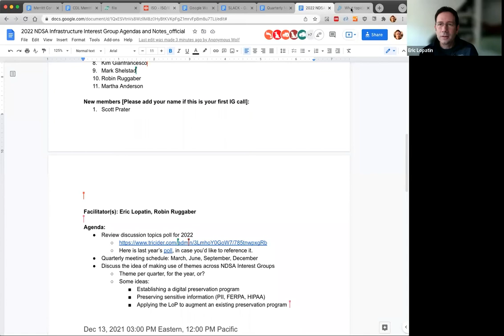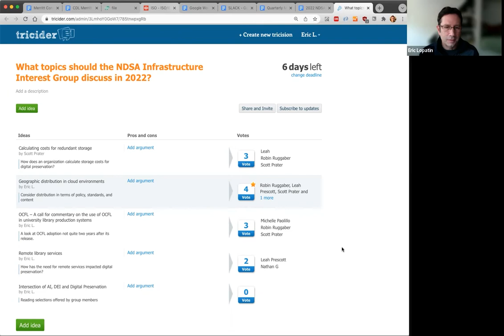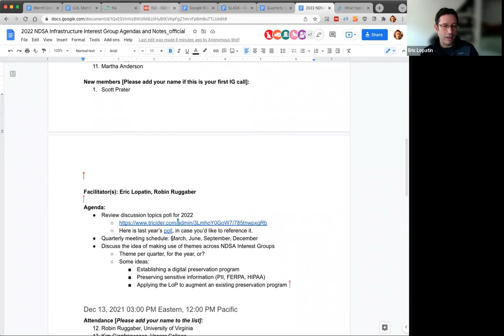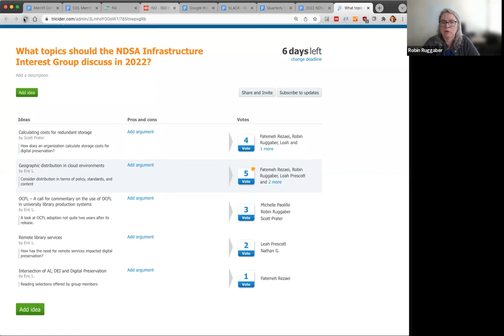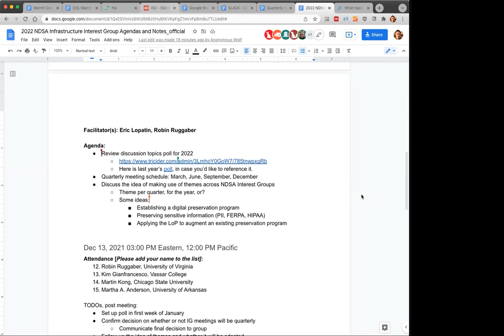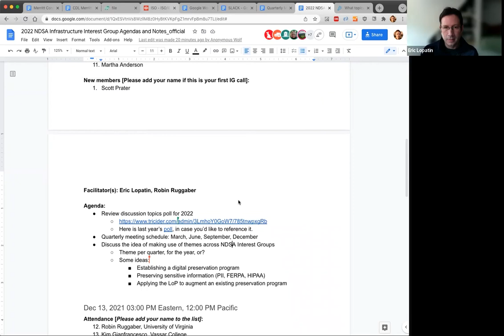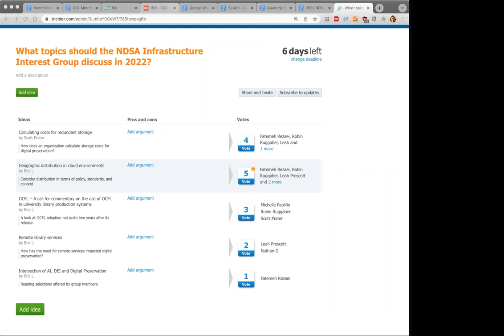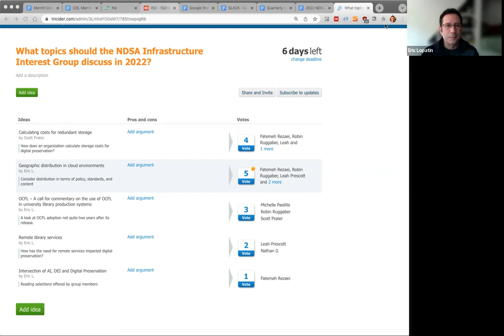2022-01-24 NDSA Infrastructure Interest Group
Planning meeting for 2022